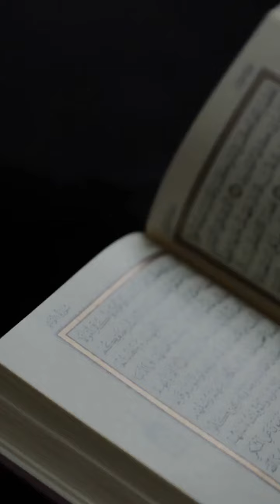Descobrindo a carreira em teologia.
🎬 Estaciando: O Canal de Conteúdo Universitário da Estácio de Sá 🎓

Bem-vindo ao Estaciando, o canal oficial da Universidade Estácio de Sá, feito especialmente para você, universitário moderno, antenado nas tendências, tecnologia e, claro, no que há de mais relevante na sua jornada acadêmica! Se você busca dicas de estudo, notícias da Estácio, curiosidades e conteúdos rápidos e objetivos, você está no lugar certo!

📱 Facebook Estaciando - Acompanhe as Novidades Estácio
🐦 Twitter Estaciando - Siga e Interaja com a Estácio